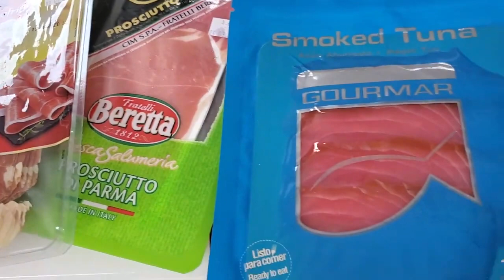10 AMAZING SNACKS | Post & Pre Workout Easy to Prepare and great for entertaining & PLT's too!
How to make amazing easy and delicious snacks; go for guilt-free snacks every day with food that keeps perfectly in your fridge and can be made in less than 5 minutes. New, never seen, easy fast healthy, and delicious.

@Chef Pachi Gallo Delicious Diet Sustainable Diets HI THIS IS Chef Pachi AND TODAY I HAVE 10 AMAZING SNACKS; SNACKS YOU WOULD BE SERVED AT SOME OF THE BEST RESTAURANTS AND NOW YOU CAN MAKE THEM AT HOME ANY DAY OF THE WEEK. HERE I HAVE A VARIETY OF HAM; GREAT FOR POST EXERCISE AND WITH ALL THE VISIBLE FAT EASY TO REMOVE. THEY COME IN PACKAGES OF 2 OZ SO YOU CAN BUY A VARIETY OR YOUR FAVORITE ONLY THE SMOKED FISH, THE SAME, IN SMALL PACKAGES AND GREAT TO THOSE DAYS YOU NEED TO REPLENISH YOUR SALT

CHECK OUT SOME OF THE SNACKS WE ARE GOING TO PREPARE NOW, THEY CAN BE MADE AT HOME AND AT THE OFFICE. YOU CAN TAKE YOUR FRUIT AND VEGETABLES IN SEPARATE CONTAINERS AND SIMPLY MIX THEM WITH THE PROTEIN WHEN READY TO EAT. ENJOY AMAZING SNACKS ANYTIME WITHOUT HAVING TO LEAVE THE OFFICE.

 Chef Pachi 10 Snack Master Video

Apple & Yogurt Bowl Snack
Ingredients:
- 1 sprig of thyme
- 1/2 teaspoon honey
- 1 red apple (large)
- pinch cinnamon
- 1/4 cup Greek Yogurt

Nutrition Facts:
- 1 Servings
- 172 Calories/Serving
- Fat: 35 Cal
- Carbs: 115 Cal
- Protein: 22 Cal
- 8% Daily Value

Blue & Walnut Honey Snack
Ingredients:
- 1 tablespoon walnuts
- 1/2 teaspoon honey
- 1 oz blue cheese

Nutrition claims:
Low Carb, Low Potassium, Kidney Friendly, Keto Friendly, Vegetarian, Pescatarian, Gluten
Free, Wheat Free, Egg Free, Peanut Free, Soy Free, Fish Free, Shellfish Free, Pork Free,
Red Meat Free, Crustacean Free, Celery Free, Mustard Free, Sesame Free, Lupine Free,
Mollusk Free, Alcohol Free, No Oil Added, Kosher

Nutrition Facts:
- 1 Servings
- 159 Calories/Serving
- Fat: 113 Cal
- Carbs: 18 Cal
- Protein: 28 Cal
- 8% Daily Value

Blueberries & Salmon & Brie Mini Bagel
Ingredients:
- 1/4 cup blueberries
- 1 Toufayan mini bagel whole wheat
- 1 oz smoked salmon
- 1/2 oz brie

Nutrition claims:
low Potassium, Kidney Friendly, Pescatarian, Egg Free, Peanut Free, Tree Nut Free,
Shellfish Free, Pork Free, Red Meat Free, Crustacean Free, Celery Free, Mustard Free,
Lupine Free, Mollusk Free, Alcohol Free, Kosher, B Healthy

Nutrition Facts:
- 1 Servings
- 212 Calories/Serving
- Fat: 48 Cal
- Carbs: 110 Cal
- Protein: 54 Cal
- 10% Daily Value

Greek Yogurt & Smoked Salmon Snack
Ingredients:
- pinch of pepper
- 1 oz smoked salmon
- 1/3 cup Greek Yogurt

Nutrition claims:
Low Carb, Sugar Conscious, Low Potassium, Kidney Friendly, Keto Friendly, Pescatarian,
Gluten Free, Wheat Free, Egg Free, Peanut Free, Tree Nut Free, Soy Free, Shellfish Free,
Pork Free, Red Meat Free, Crustacean Free, Celery Free, Mustard Free, Sesame Free,
Lupine Free, Mollusk Free, Alcohol Free, No Oil Added, No Sugar Added, Sulphite Free,
Kosher

Nutrition Facts:
- 1 Servings
- 117 Calories/Serving
- Fat: 56 Cal
- Carbs: 13 Cal
- Protein: 48 Cal
- 6% Daily Value

Kiwi Pecan Ricotta Snack
Ingredients:
- pinch of pepper
- 1 tablespoon pecans
- 1/4 cup ricotta cheese
- 1 kiwi
- 1/2 teaspoon pistachio oil

Nutrition claims:
Low Sodium, Vegetarian, Pescatarian, Gluten Free, Wheat Free, Egg Free, Peanut Free,
Soy Free, Fish Free, Shellfish Free, Pork Free, Red Meat Free, Crustacean Free, Celery
Free, Mustard Free, Sesame Free, Lupine Free, Mollusk Free, Alcohol Free, No Sugar
Added, Sulphite Free, Kosher
Nutrition Facts:

- 1 Servings
- 213 Calories/Serving
- Fat: 131 Cal
- Carbs: 50 Cal
- Protein: 32 Cal
- 10% Daily Value

Mango Prosciutto Snack
Ingredients:
- 1/2 cup diced mango
- pinch chipotle pepper
- 2 oz prosciutto

Nutrition Facts:
- 1 Servings
- 160 Calories/Serving
- Fat: 45 Cal
- Carbs: 50 Cal
- Protein: 65 Cal
- 8% Daily Value

Mini Bagel Kale, Greek Yogurt & Smoked Salmon Snack
Ingredients:
- 1/2 cup kale
- 1 tablespoons Greek Yogurt
- 1 oz smoked salmon
- 1 Toufayan whole wheat mini bagel

Nutrition Facts:
- 1 Servings
- 125 Calories/Serving
- Fat: 20 Cal
- Carbs: 64 Cal
- Protein: 41 Cal
- 6% Daily Value

Prosciutto - 1oz- &  Smoked-1oz- Gouda Snack
Ingredients:
- 1 teaspoon chopped pecans
- 1 oz prosciutto
- 1 oz smoked gouda